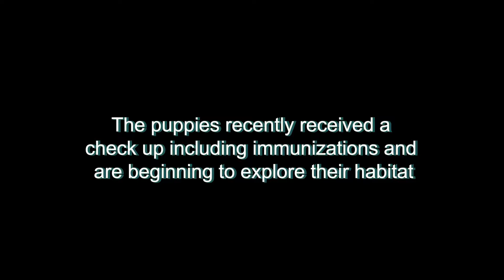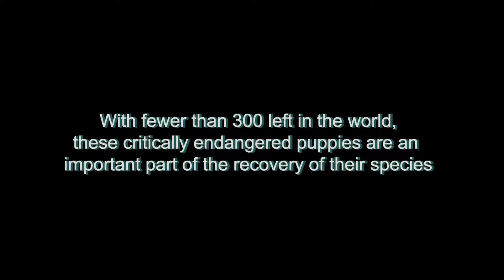Pupdate! See the three month old Red wolf puppies at Zoo Knoxville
Eight critically endangered Red wolf puppies were born at Zoo Knoxville in May of 2018. They were recently given routine check ups along with vaccinations, and are exploring their habitat.